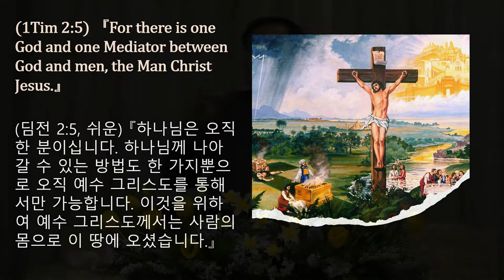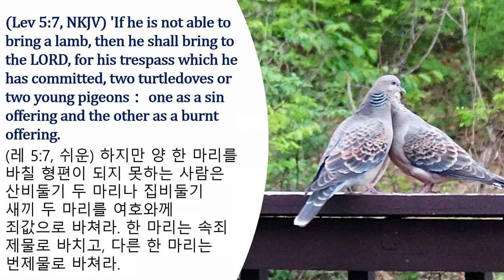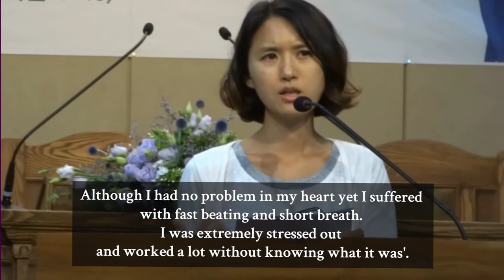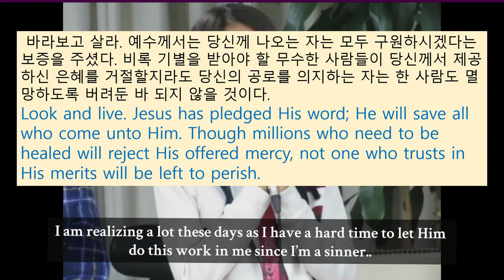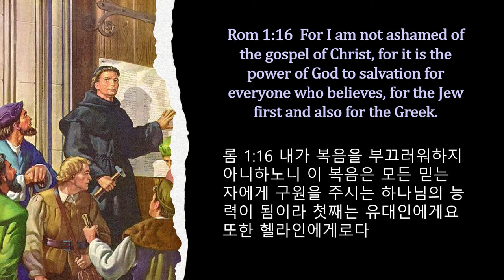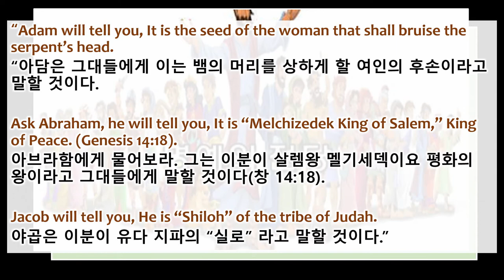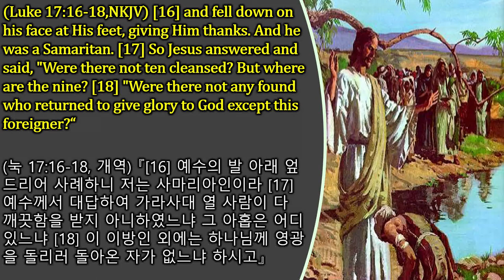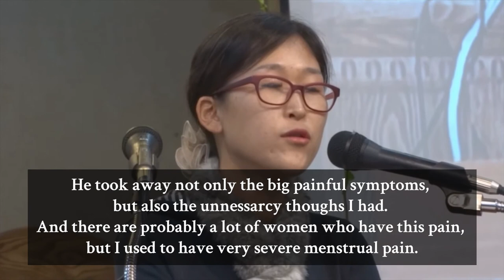04/12/21 The Condition of Salvation